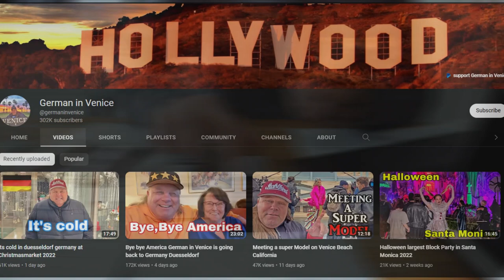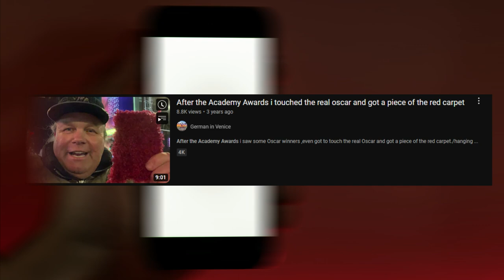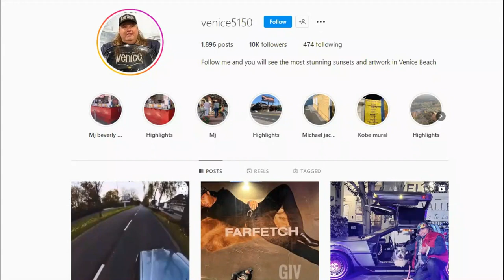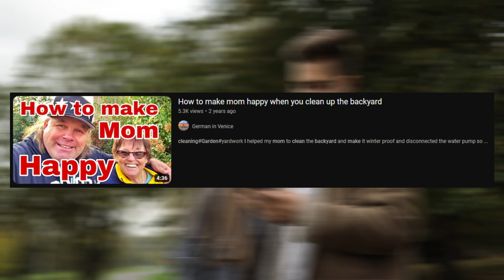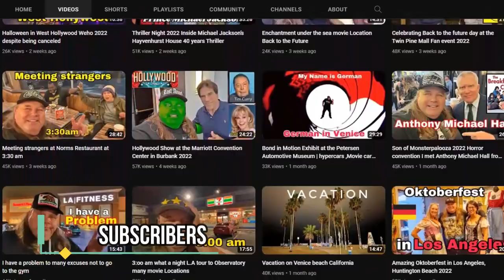German in Venice – Insights into His Life, Personal Story, & Net Worth (Don't miss this!)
German in Venice – Insights into His Life, Personal Story, & Net Worth (Don't miss this!) What do you know, German in Venice, owned by Michael, the YouTuber?

Lifestyle
Michael, popularly known as German in Venice, is an online content creator. He is a German living in the United States. Michael has been touring California and shooting videos on historical landmarks. He also attends popular events such as bodybuilding competitions, the LA art show, and Abbot Kinney Festival.